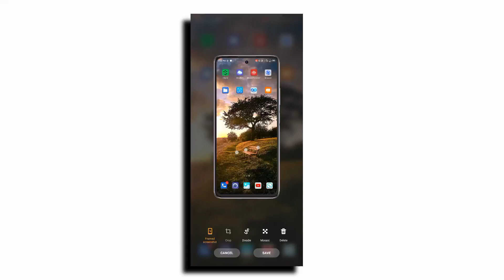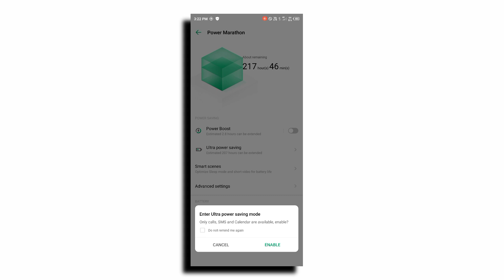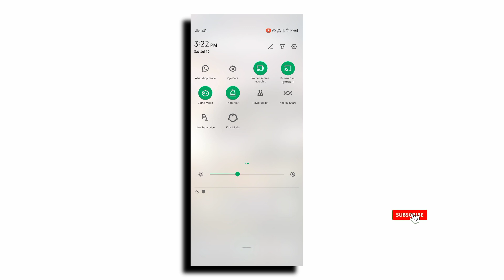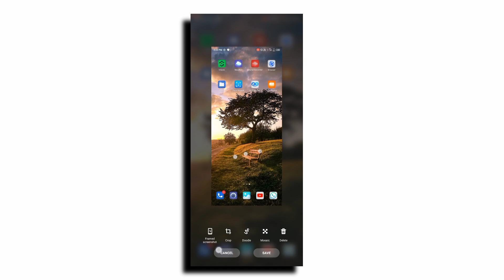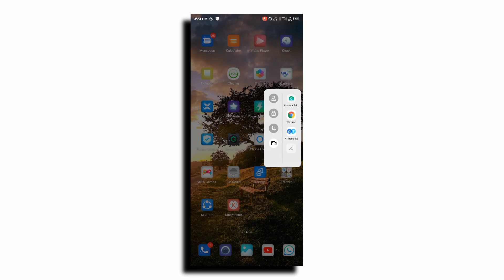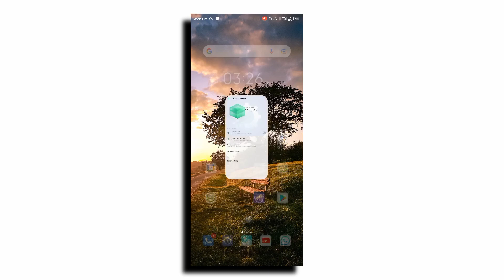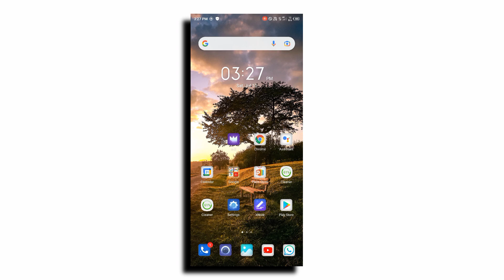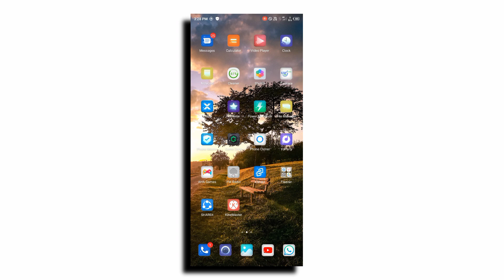Infinix Note 10 Tips & Tricks | 15+ Special Features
Infinix Note 10 (6GB RAM + 128GB) price in India starts from ₹11,999. It is available at lowest price on Flipkart in India as on Jul 10, 2021. Take a look at Infinix Note 10 (6GB RAM + 128GB) detailed specifications and features.

Dual Sim, 3G, 4G, VoLTE, Wi-Fi

Helio G85, Octa Core, 2 GHz Processor

6 GB RAM, 128 GB inbuilt

5000 mAh Battery with Fast Charging

6.95 inches, 1080 x 2460 px Display with Punch Hole

48 MP + 2 MP + 2 MP Triple Rear & 16 MP Front Camera

Android v11

Equipment Jo Mai Use Karta :-

Ring Light
Tripod Stand
Soft Light

Debjyoti Das
From - Gadchiroli, Maharashtra ( India )